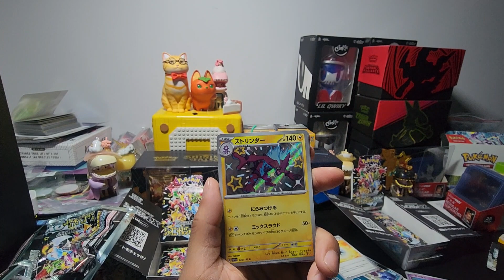SHINY TREASURES GOD PACK!!!